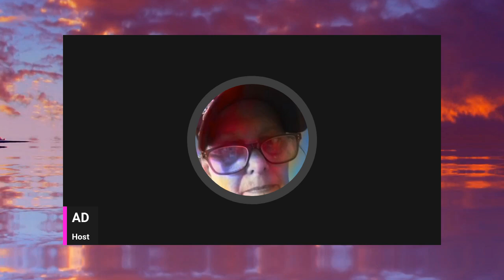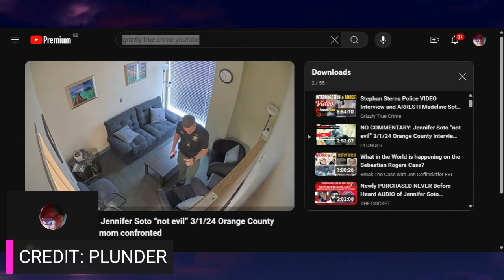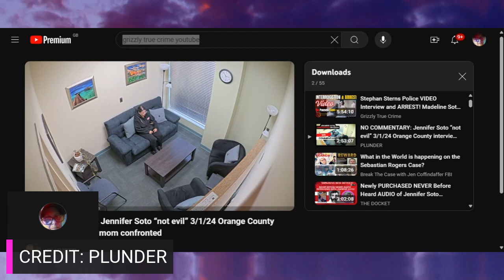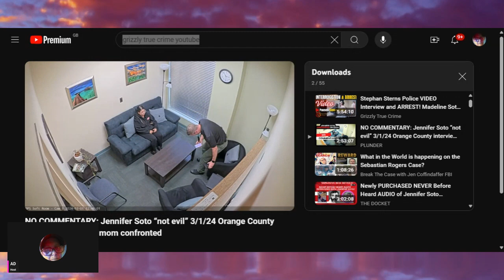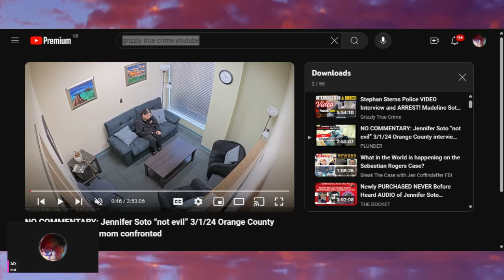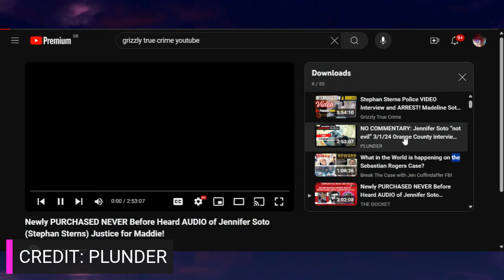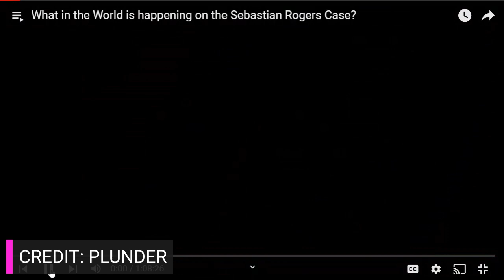POLICE VIDEO INTERVIEW * Jen Soto * Detective puts pressure on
Hi there everyone and thank you for being here. Today we are watching the police video interview with Jen Soto on the March 1st 2024. The detective starts to call out all her inconsistencies that she has said in the interviews and on her statements, pushing her to tell them if se knows where Madeline is or if she knows where Stephan could have taken Madeline.
I would like to say thank you to @PLUNDERTrueCrime for releasing this video for everyone to see